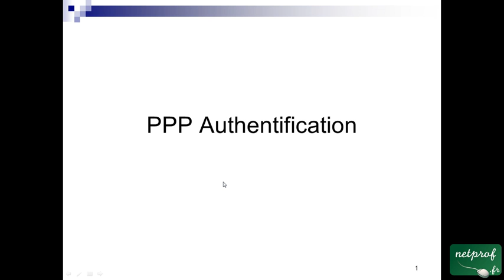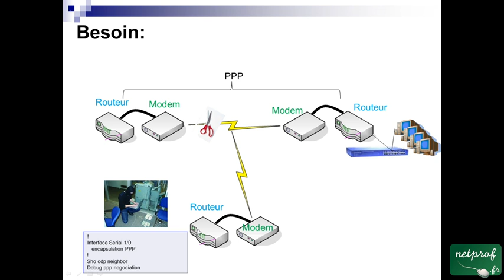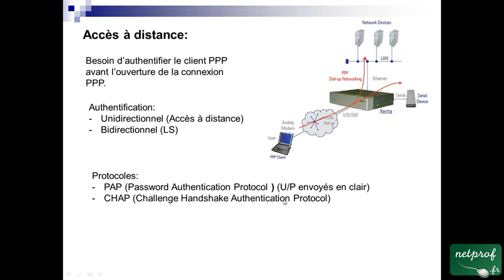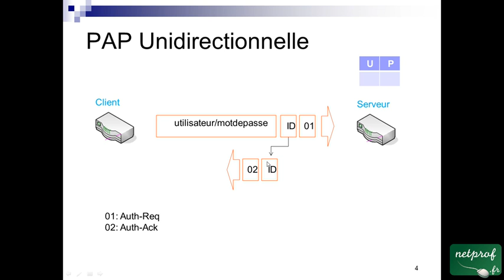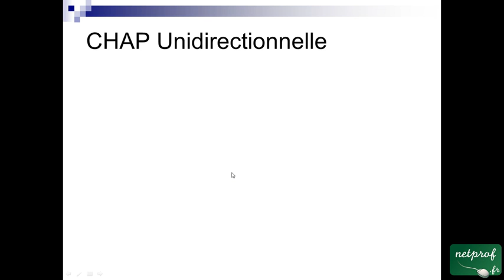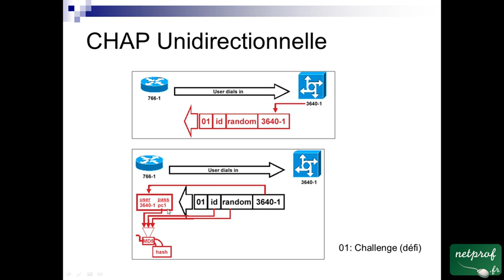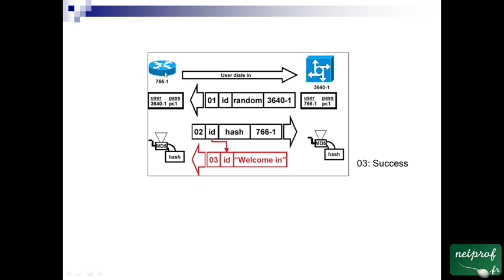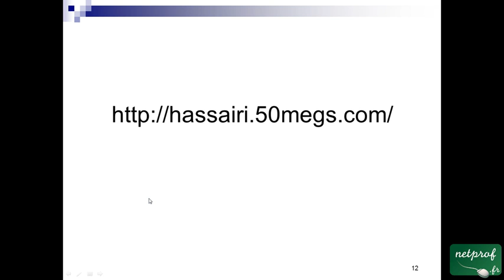23 Authentification PPP